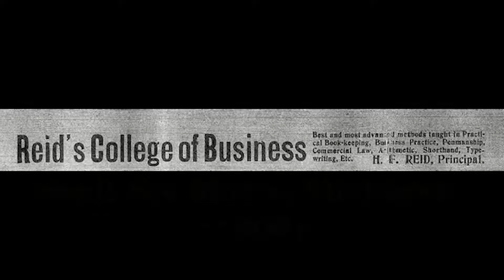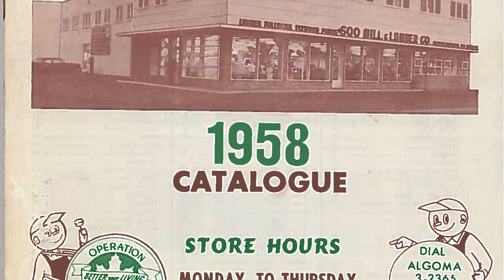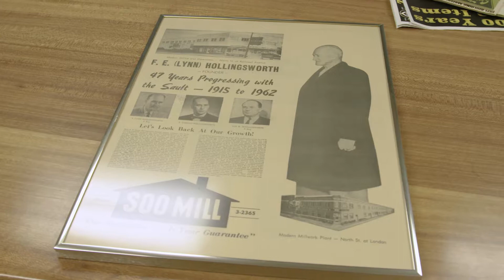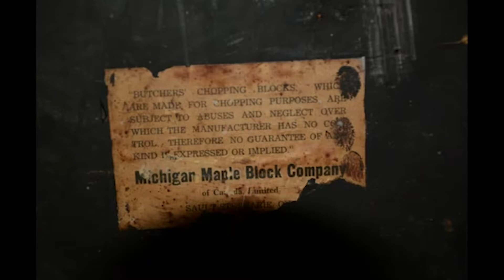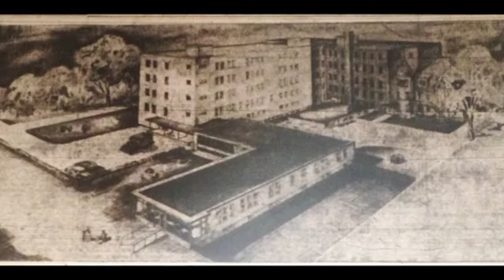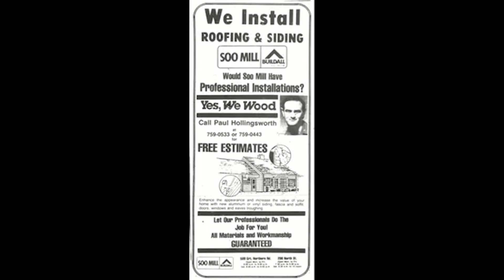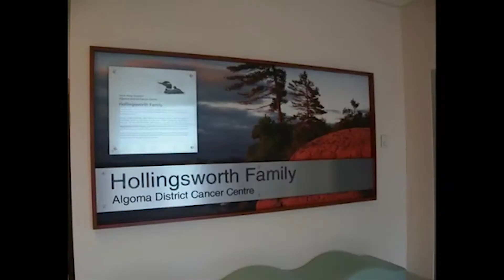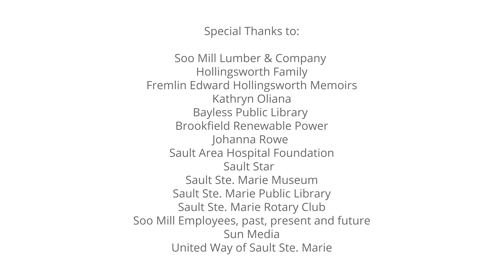Hollingsworth Family Tribute Video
On Wednesday, October 17th, 2018, Algoma University honored the Hollingsworth Family, Founders of Soo Mill, for their continued charitable work and dedication to Sault Ste. Marie and the surrounding areas. For over 100 years the Hollingsworth Family had volunteered and donated either through Soo Mill or individually to many local charities and they continue to do so.